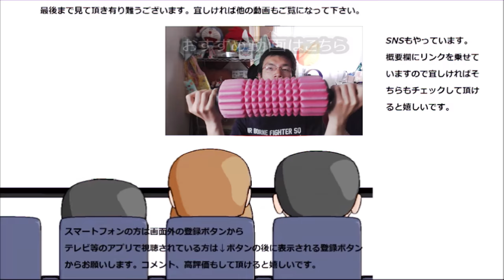ファミリーマートの岩のようなシュークリームを食べてみた。でもそこまで岩でもない～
FamilyMartの岩のようなシュークリームを食べてみました。勿論岩の様に固く……はないですけどね。
贈り物は此方まで↓
〒153-0042